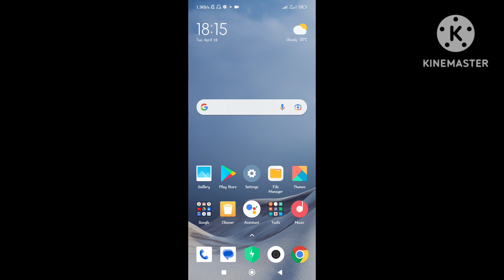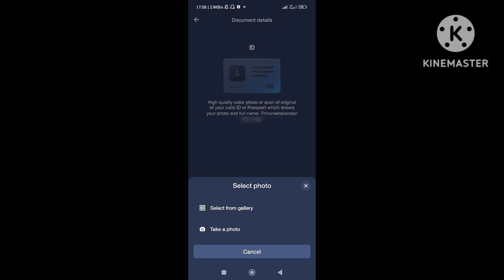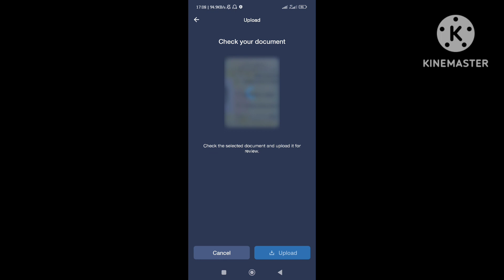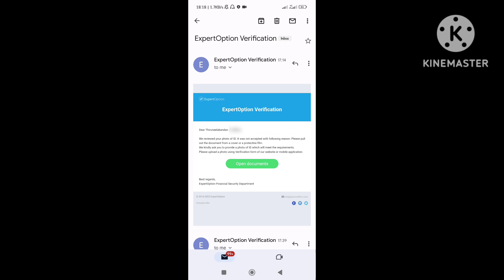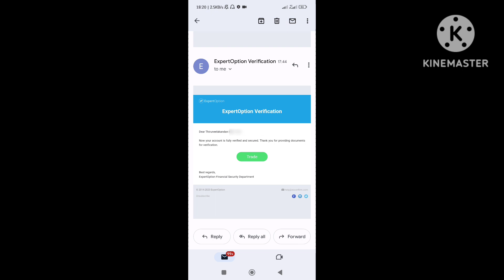Expert Option இல் ID Card இனை சரியான முறையில் ஒரே தடவையில் Verify செய்வது எப்படி? | Kokul Tech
1. Tech News
2. App Reviews
3. Technology Tips & Tricks
4. Online Earnings...